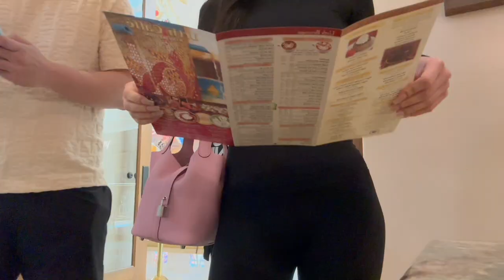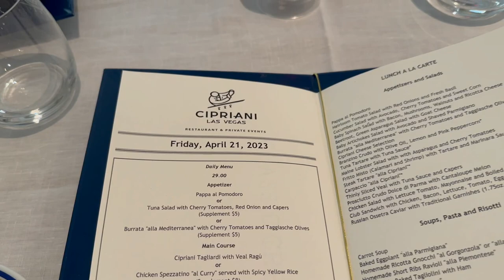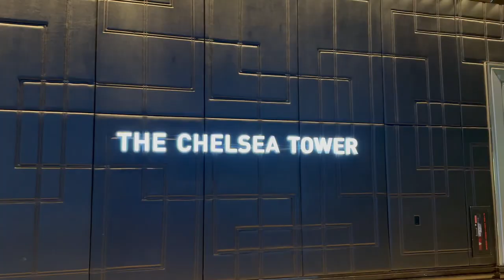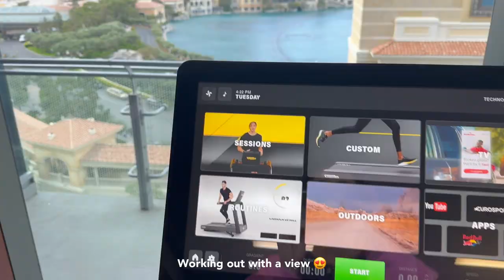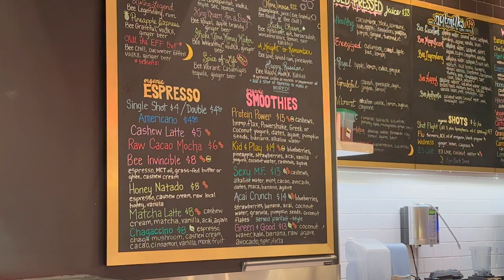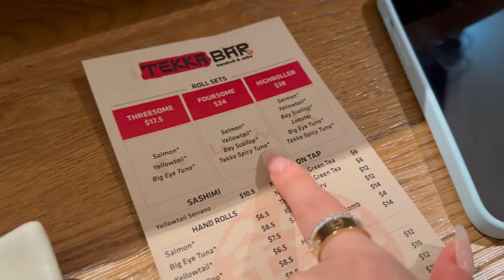Vegas Vlog | Buying a $200k Audemars Piguet watch, New Apartment, Diptyque, Shopping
I took a week off posting because I was so busy with life stuff 😮‍💨Good news is I am back with another vlog this week documenting some of the things I did in Vegas this week. I also literally just got notified that I am going to Spain in less than two weeks omg!! My passport is expiring and I have nothing prepared yet. Wish me luck!! Anyway, I hope you enjoyed this week’s video and can’t wait to see you all again next week.

Chapters:
00:00 Intro❤️
00:10 Audemars Piguet buying experience
02:22 Wynn hotel, Urth Caffe, Eat and chat with me!
05:19 Back at Wynn, Cipriani, Buying new candles at Diptyque
09:17 Staycation at Cosmopolitan Hotel, gym, dinner
12:42 Chilling at Cosmopolitan, Tekka Bar
13:37 Chat with me!

Vegas Vlog | Buying a $200k Audemars Piguet watch, New Apartment, Diptyque